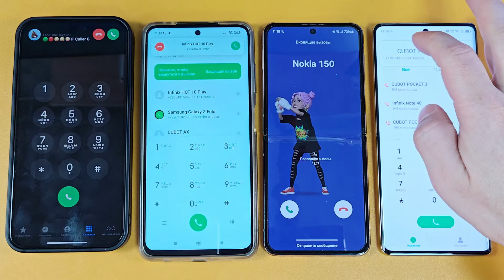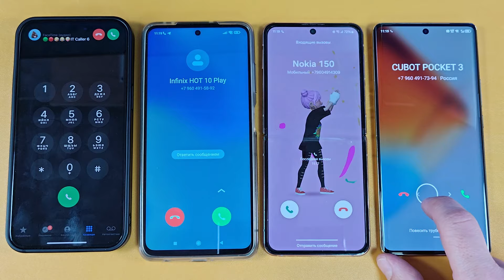FOUR SMALL TO QUAD BIG INCOMING CALL IPHONE 15 PRO MAX POCO X3 PRO SAMSUNG Z FLIP 4 INFINIX NOTE 40